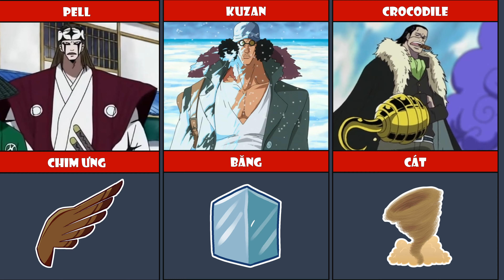Tất cả các dạng trái ác quỷ One Piece